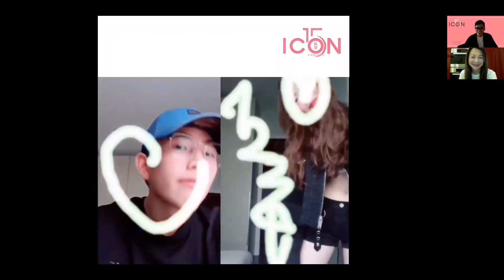ICON 15th Anniversary: Mother’s Day Surprise Drop (1/4)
阻断措施期间，每个人都宅在家里，我们仍希望能把爱送到母亲们手上。这次我们与Angele Ng 的孩子们(Vanessa 和 Attlee) 安排好为妈妈送上小惊喜。